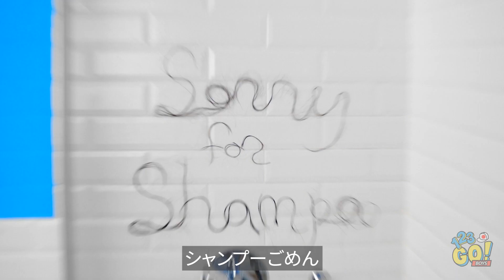長い髪VS短い髪！長い髪って苦労ばかり？||123 GO! BOYS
長いつやのある髪に憧れますか？でも気を付けて。長い髪にはそれなりに苦労というものがあるんです。

新着動画をお楽しみに！